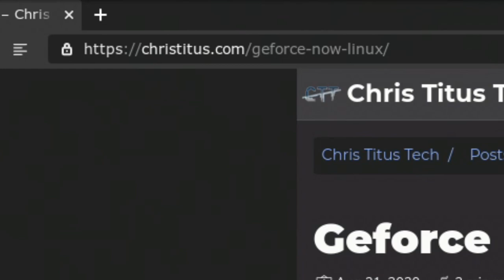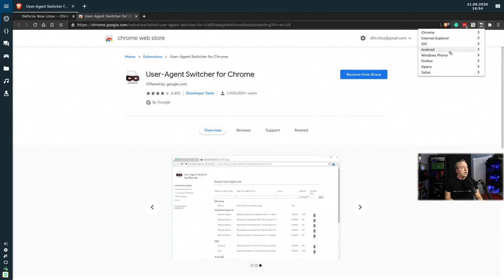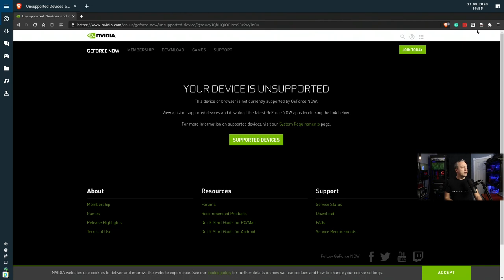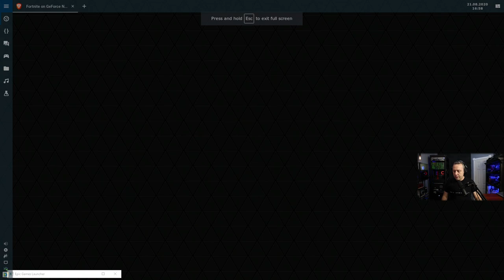How to Play Easy Anti-Cheat Games on Linux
This video shows you how to play Fortnite or any GeForce Now game on Linux. This includes a variety of easy anti-cheat games that were unplayable before. Here is the complete list
Timestamps:
00:00 Introduction
01:20 Modify Linux for GeForce Now
03:10 Geforce Now Login and Launch
05:36 Fortnite Gameplay
07:21 Fortnite Conclusions
08:10 Geforce Now Conclusion .